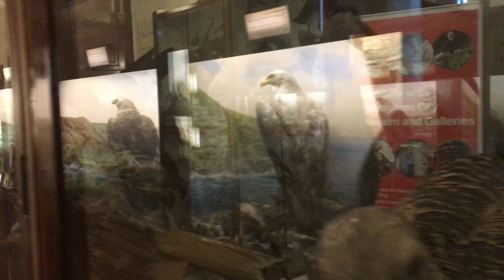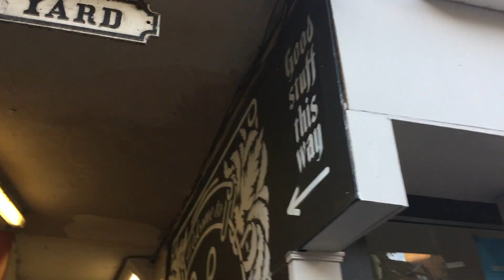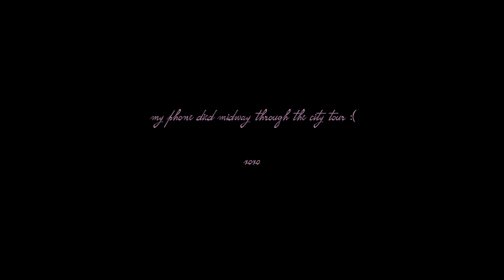visiting campus & going on a city tour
this is from almost 2 months ago, but you know what? ochem sucks and i didn't have stable wifi for the first month

we walked ten miles that day